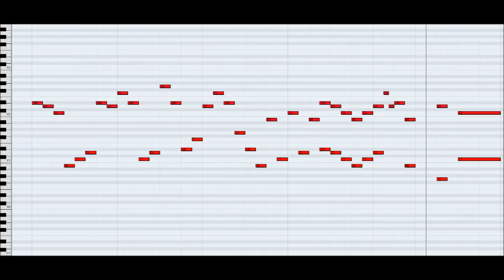A way to write like Dream Theater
A way to write Dream Theater parts // This is my way to write some typical Dream Theater instrumental parts! I'm a huge DT fan and of course love the playing art of mister John Petrucci, the final boss of the guitar imho. I made this little piece all by myself but with the DT vibe in mind. Hope you like it, Cheers!